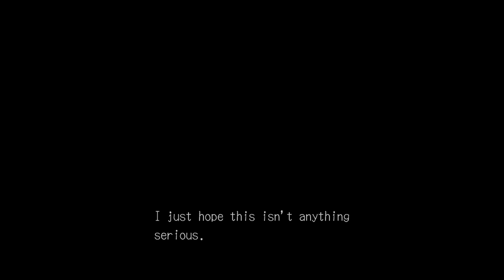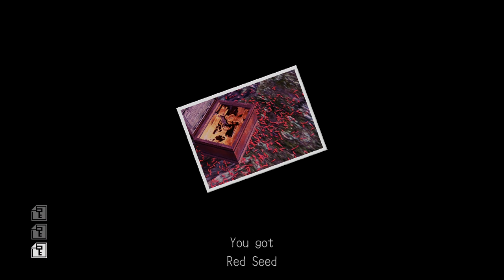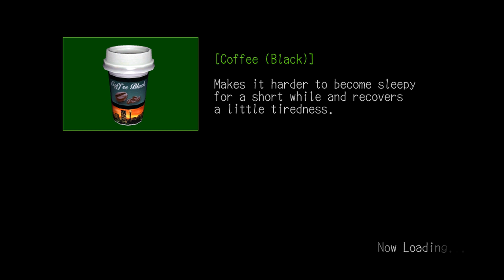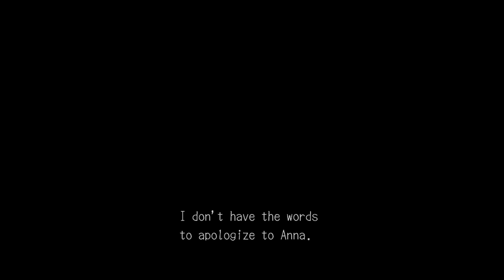DEADLY PREMONITION }{ episode 7 Xb360 on XB1X gameplay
episode 7 of 21 gameplay videos. Uploading like it's on aol connection but i have to thank YOUTUBE for having epic storage amount for the people and hope they get better. Thank you Youtube! All these videos take up alot of space and i'm very grateful. Long live YT!